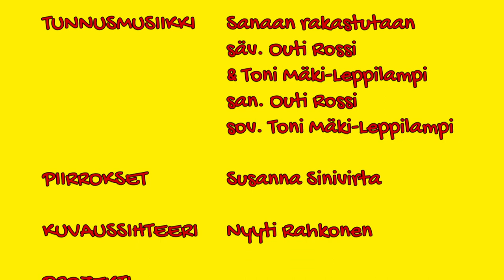Jippii -lasten raamattukoulu jakso 45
Jumala puhuu. Osa 2